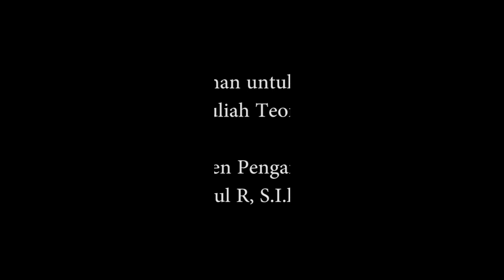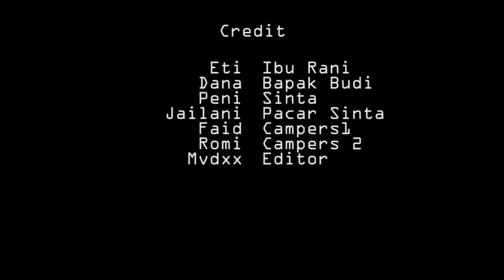"D E P R E S I" (teori emile durkheim kelompok 7)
Nama Anggota :
- peni nur inayah
- ety ulumisty f
-septiana nur rahmi
- dana fatwala
- adam surya w
- ahmad faidi